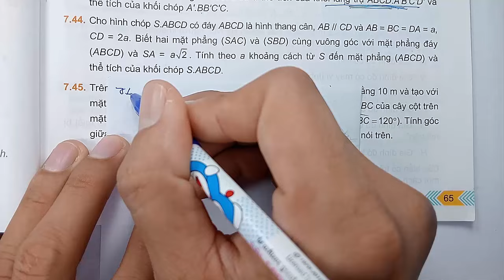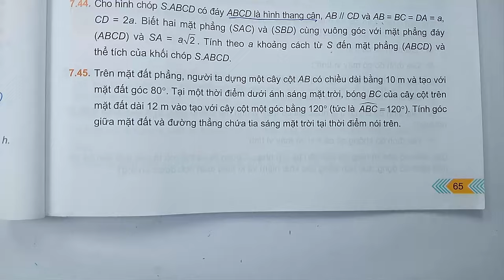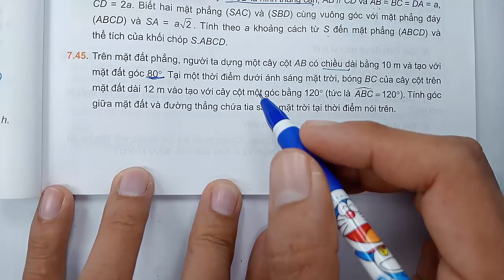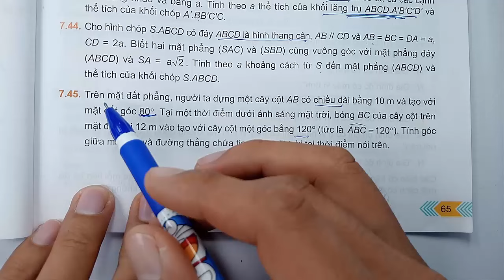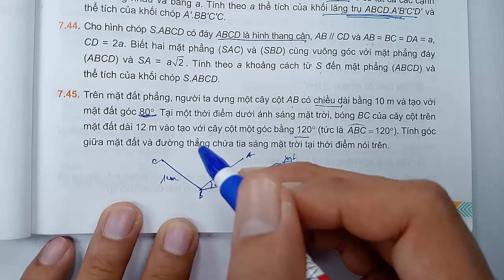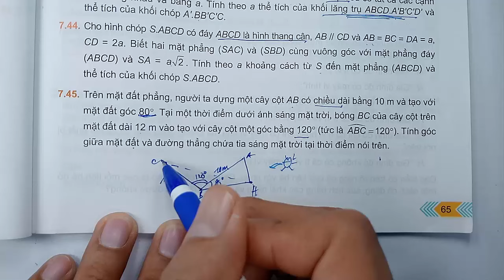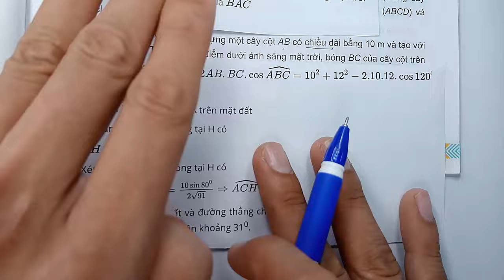Toán học lớp 11 - Kết nối tri thức - Chương 7 - Bài tập cuối chương 7 | Hình học không gian - Tiết 6